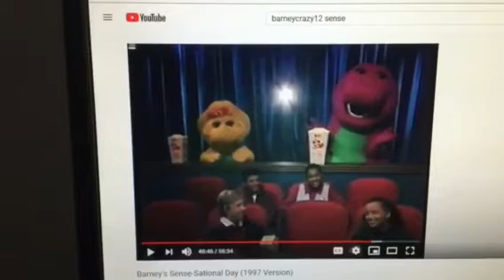Barney & Friends PBS